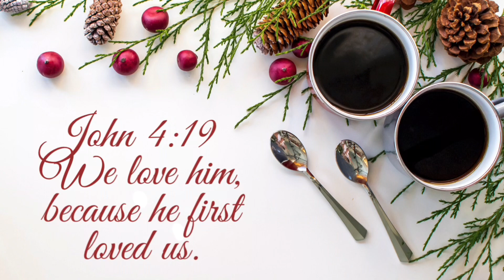Christmas Mantle AN OLD BARNWOOD BEAM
Come get inspired decorating this old barnwood beam mantel.

(I could earn a small commission from my Amazon Storefront and Affiliated links, if you buy through my links, it really helps my channel, but it is no cost to you. I really appreciate it. 👍🏻)